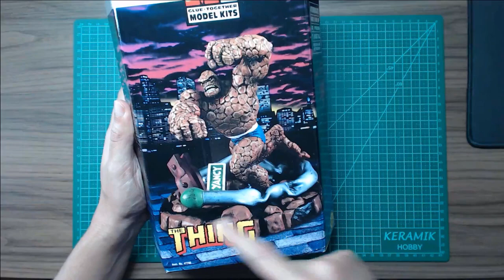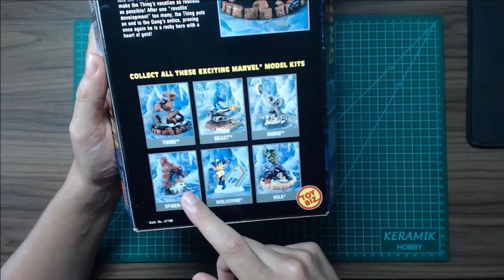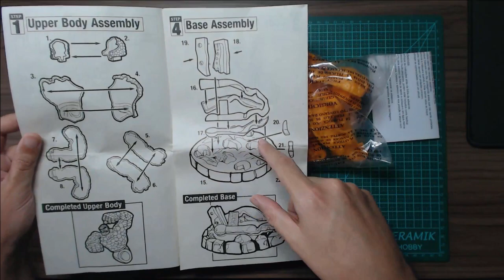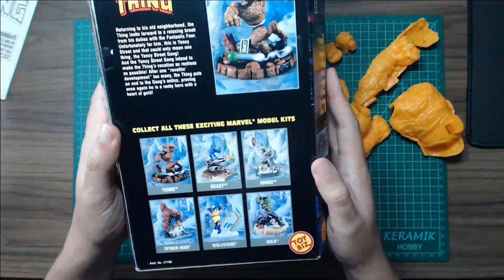[Review] The Thing - Toy Biz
Review do kit da Toy Biz "The Thing". Personagem clássico da Marvel. Irei mostrar para vocês as peças desse kit que irei montar e pintar em parceria com o Ricardo e o Igor da Claytrix!

Caso queira que monte um kit ou pinte as miniaturas de um jogo de tabuleiro para você me escreva para conversarmos sobre prazos e valores.

Caixa Postal:
     Paulo Phillipe (PlastiTV)
     7696
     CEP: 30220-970